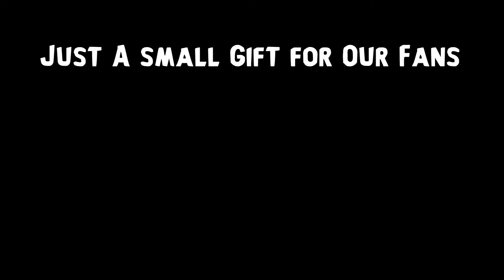Can Miracle- Make Gyrocopter GREAT Again This 7.36A PATCH ?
Miracle- is on a mission to make Gyrocopter a top-tier carry again! Watch this experimental gameplay in the 7.36a patch as Miracle- explores different builds and strategies with the reworked hero.
➡️Radiant Team: No Pro players found
➡️Dire Team: Miracle
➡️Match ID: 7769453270